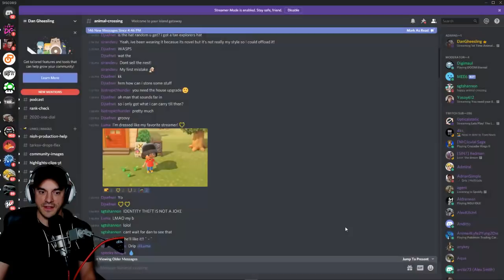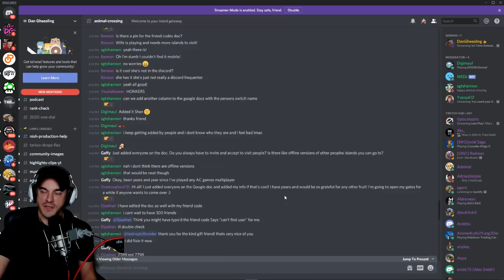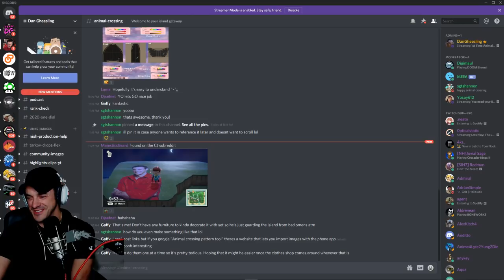Animal Crossing: New Horizons: Minas Tirth Edition (3/X)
This VOD aired live on Twitch on March 21st, 2020. Want to watch it live?